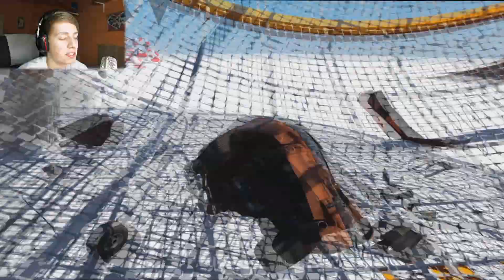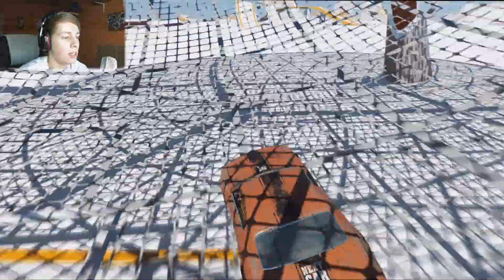Next Car Game - Technology Sneak Peek ► Gameplay Česky ► Verze 2.0 ► Majkyto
A máme tu další video! Tentokrát se jedná o video ze hry Next Car Game - Technology Sneak Peek, ze které jsem již jednou natáčel, ale na starší verzi, tímpádem dnes se podívám na verzi 2.0.

Hudba v intru a outru:
Tobu - Life

Mikrofon:
Behringer C-1U